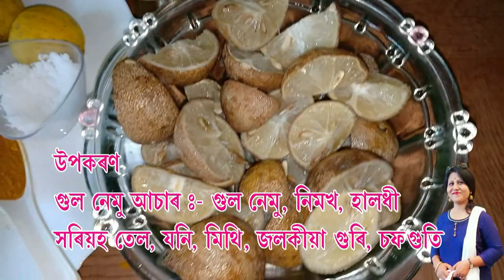GUL NEMU ACHAR BY LINA BORA